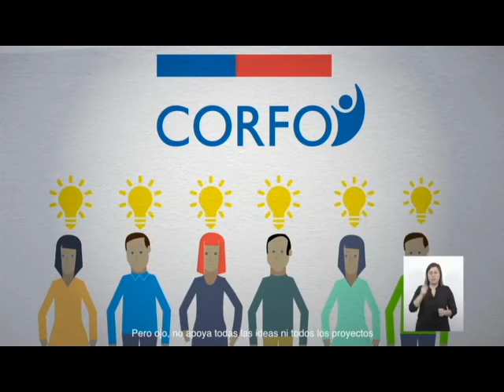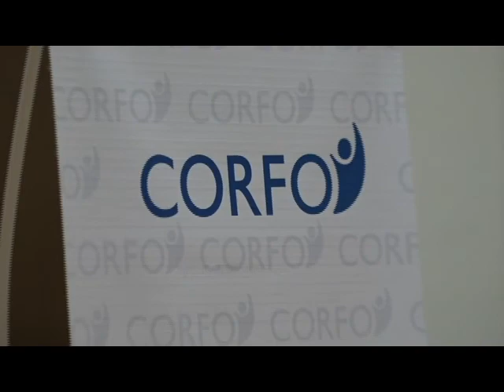Corfo Región de Aysén